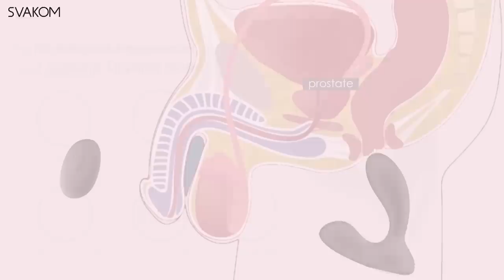Vick - A Prostate Massager with Remote Control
Presenting Vick - A remote controlled Prostate Massager can also be used as vibrator for woman to stimulate gspot.